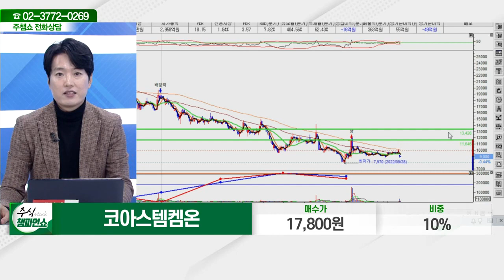코아스템켐온(166480)_김두호 전문가_종목 상담 (20221219)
2) 유튜브: 이데일리TV 채널›생방송 채팅창